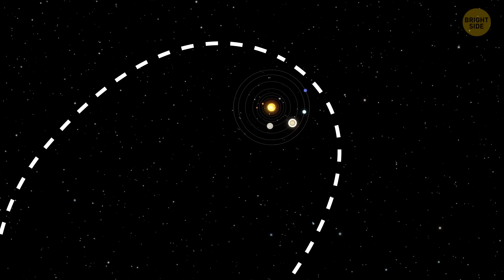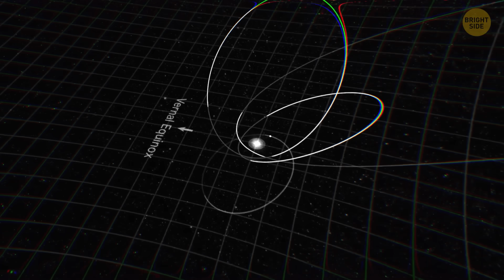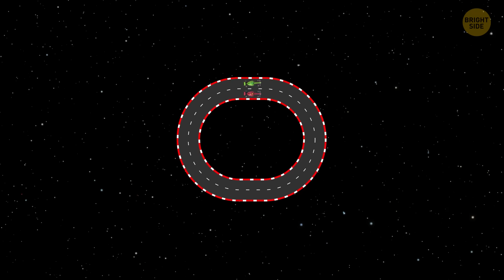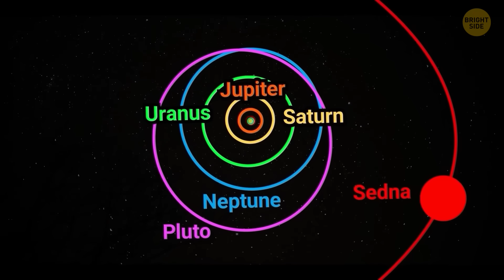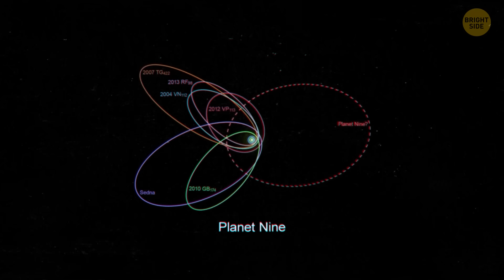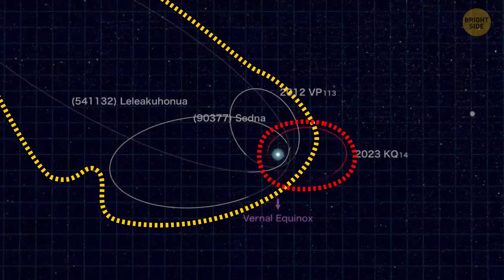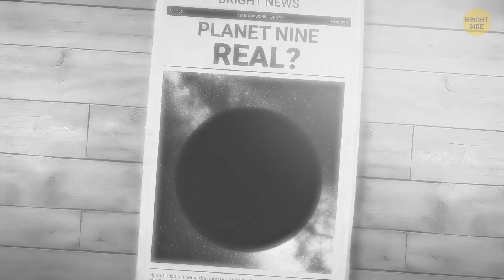This Weird Rock in Space Could Erase Planet Nine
Imagine staring into the night sky and realizing a single rock could erase an entire planet from theory. That’s exactly what’s happening with “Ammonite,” a newly spotted space rock twisting through the solar system like a fossil in motion. For years, astronomers believed Planet Nine was hiding out there, tugging on other worlds with its gravity. But now, Ammonite’s strange orbit is throwing everything into doubt. Could this rock be the missing piece of the puzzle—or the evidence that Planet Nine was never real at all?